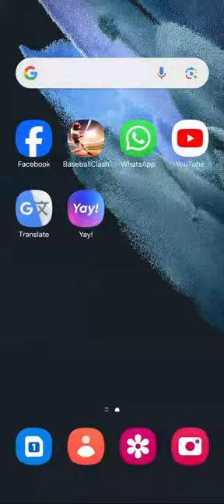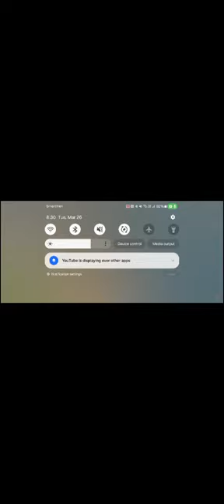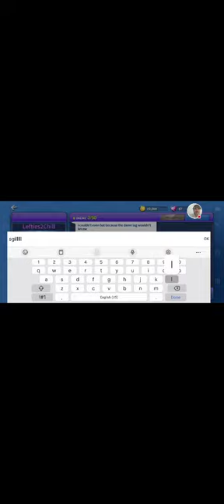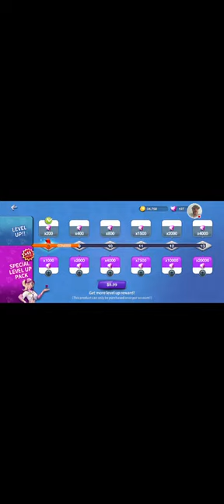Baseball Clash- LEFTIES2 - Rookie- Club League- Road to 3000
Time for the Rookie to grow.

We are going live with a Club League Game..and we are crossing over to the point of no return- 3000k Trophies